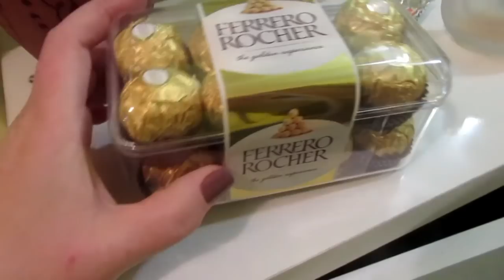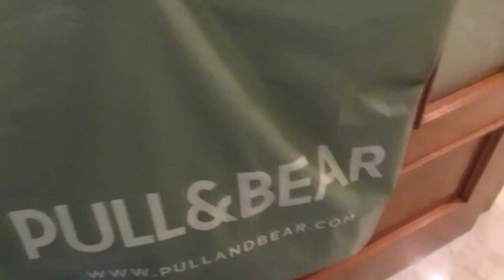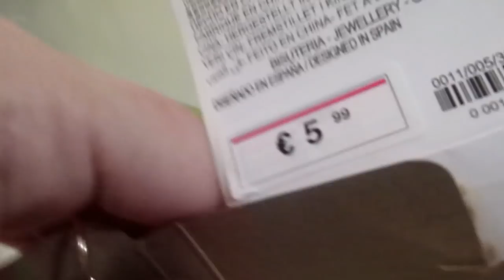VLOG: Я- шопоголик!!! Опять шопинг. Призент за работу. ИСПАНИЯ Юг